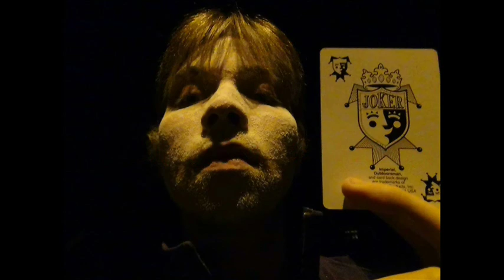batman arkham city review part two